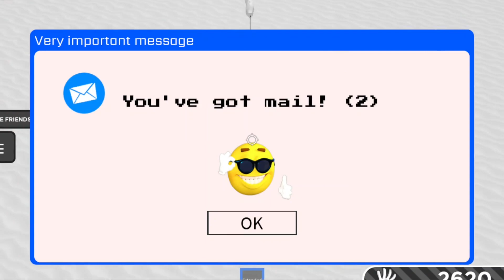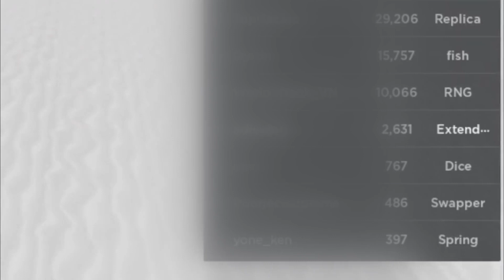Roblox Slap Battles Extended challenge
slap battles extended challenge, extended is really underrated ngl
also extended is one of the only reasons i have like 2k slaps lol (also from warp tho)

recorder: OBS Studio
editing software: Shotcut
my roblox account: adieuing